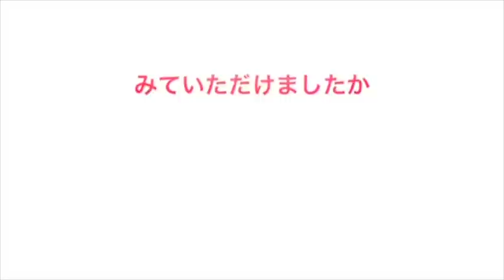子犬のちゅーぶくん！やさしい秋田犬のぼんちゃん大好きの巻【マルチーズの赤ちゃん】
【関連動画】

猛毒を飲み病院に運び込まれたマルチーズ犬。そして愛犬はウォッカに救われる！

息がぴったり??なマルチーズの兄妹、かと思いきや…？【PECO TV】

マルチーズわたまる 牛たんに夢中な犬【Maltese Dog】

ドッグタイムレース初出走！【マルチーズのひろし】

マルチーズわたまる 現金でかわいい犬たち【Maltese Dog】

こたつの中からこんにちわん【マルチーズのひろし】

ザ・マルチーズ - スカート [Lyric Video]

遊ぶマルチーズの子犬

マルチーズわたまる おもちゃに釣られまくりな犬【Maltese Dog】

マルチーズわたまる お蕎麦にソワソワする犬【Maltese Dog】

柴犬小春　震える旨さであごがカクカク！秋サーモンの刺身は無敵！ASMR、音フェチ、飯テロSalmon sashimi

今朝の寝相  耳グセついてますよ、ゆきちゃん。    柴犬ゆき Shiba inu, Yuki

【海外の反応】主人の〇〇を拒む柴犬が外国人を魅了！「何で日本の犬ばか・・・」【ここがすごい日本の力】

大型犬大好きな子供　ジェーマンシェパード犬　秋田犬

秋田犬と孫の響の毎日の朝の出来事

ハスキー犬 シェパード犬 秋田犬のまったり一日

秋田犬パティ 美容室の看板猫すずちゃんとは、パティのにおいがお好き?

秋田犬　ソウスケ君　子供達とお風呂